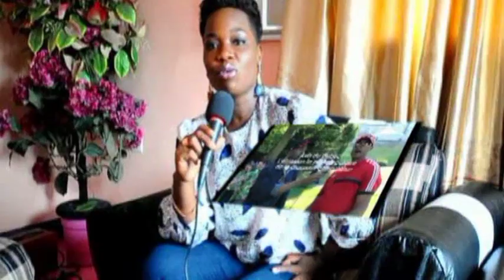MUSICIEN YA FERRE GOLA MAO ABETI LISOLO YA VIEU JALOUX NA NDENGE YA DANGER